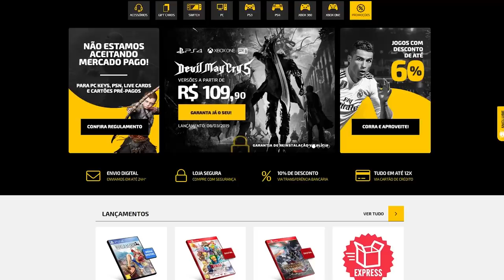5 Coisas Que Dark Souls Faz Melhor Que Sekiro!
➤ PSN: hadessama94